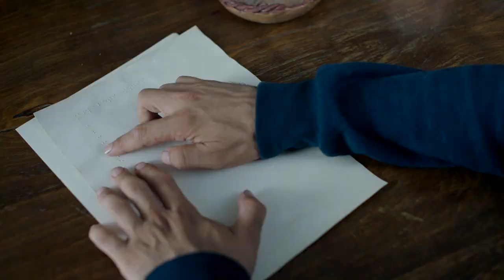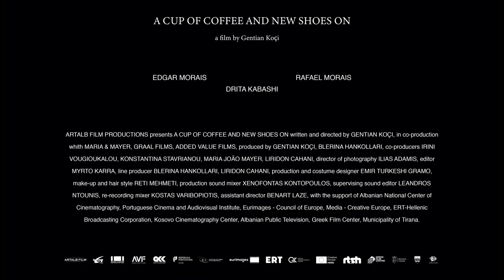A Cup of Coffee and New Shoes On by Gentian Koçi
Kandidatura e Shqipërisë për Oscars 2023.
Dy vëllezër binjakë identikë, që nuk dëgjojnë që nga lindja, pasi zbulojnë se për shkak të një sëmundjeje gjenetike, ata do të verbohen në mënyrë progresive, por të pakthyeshme, luftojnë me të gjitha mënyrat për t'i dhënë ekzistencës së tyre të patolerueshme, një tjetër kthesë.